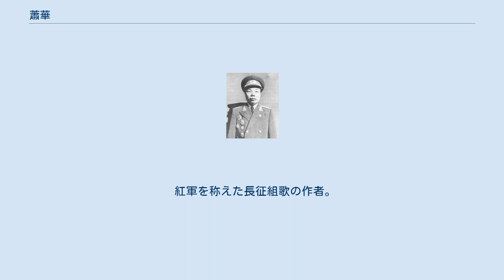蕭華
蕭 華（しょう か）は、中華人民共和国の軍人。
中国人民解放軍の上将。
長征組歌の作者として知られる。
 貧しい労働者の家庭に生まれる。
1928年、中国共産主義青年団に加入。
1930年、中国工農紅軍に参加し、同年、中国共産党に入党した。
土地革命戦争以後、共青団興国県委員会書記、紅4軍軍事委員会青年委員、連（中隊）、営（大隊）政治委員、第10師第30団（連隊）政治委員、紅1軍団政治部青年部部長、紅軍総政治部青年部部長、少共国際師政治委員、紅1軍団政治部組織部部長、陝甘支隊第1大隊政治委員、紅1軍団第2師政治委員を歴任し、長征に参加した。
 日中戦争時、八路軍第115師政治部副主任、第343旅政治委員、八路軍東進抗日挺進縦隊司令員兼政治委員、魯西軍区政治委員、第115師政治部主任兼山東軍区政治部主任を務める。
 国共内戦時は、遼東軍区司令員兼政治委員、中共遼東省委員会書記、南満軍区副司令員兼副政治委員、東北野戦軍第1兵団政治委員、第4野戦軍特種兵司令員。
 中華人民共和国建国後、中国人民解放軍空軍政治委員、総政治部副主任、総幹部部副部長、部長、中国人民解放軍総政治部主任、中国共産党中央軍事委員会副秘書長、軍事科学院第二政治委員、蘭州軍区第一政治委員を歴任。
1955年、上将の階級を授与。
 第3回国防委員会委員、中国人民政治協商会議第6回全国委員会副主席、中国共産党第8回、第11回、第12回中央委員。
 1985年8月12日、死去。
 紅軍を称えた長征組歌の作者。